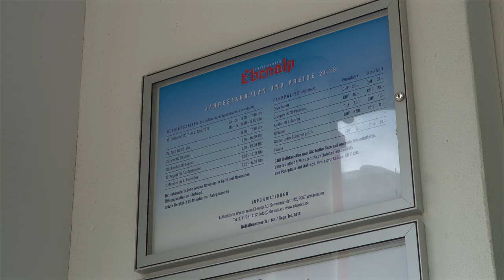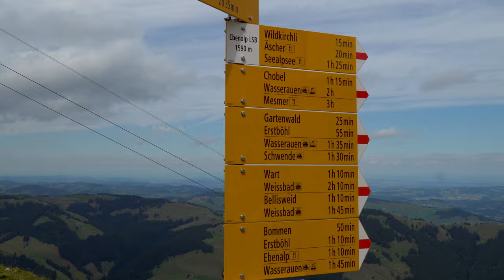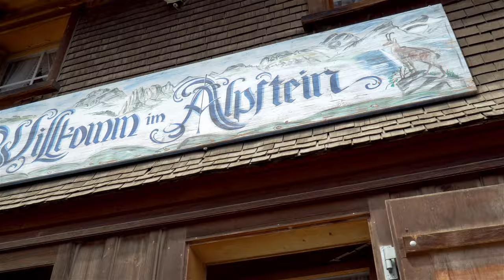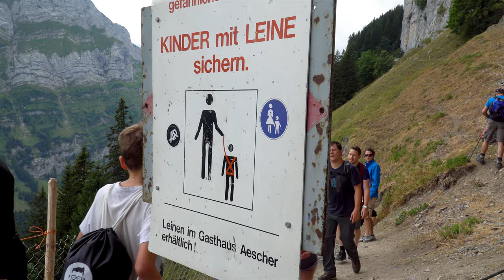Wanderung Ebenalp Appenzell Berggasthaus Äscher, Seealpsee #6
Unser Equipment:

Cable Cam

Mikrofon 1

Mikrofon 2

Audio Aufnahmegerät

Die Amazon-Links (http.amzn.to/???) in der Videobeschreibung sind Afilliate-Links. Wenn ihr über die Links etwas kauft, bekomme ich eine kleine Provision, ohne dass sich der Preis für euch ändert.